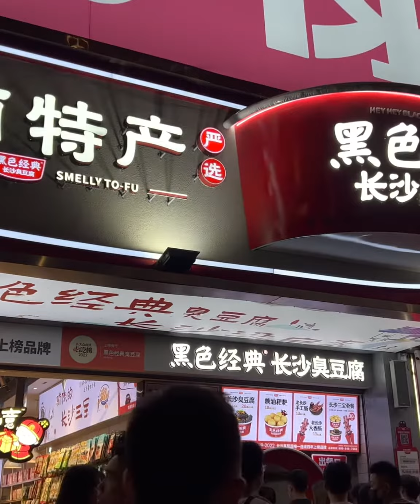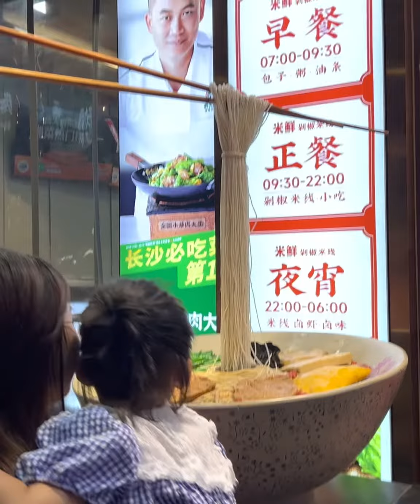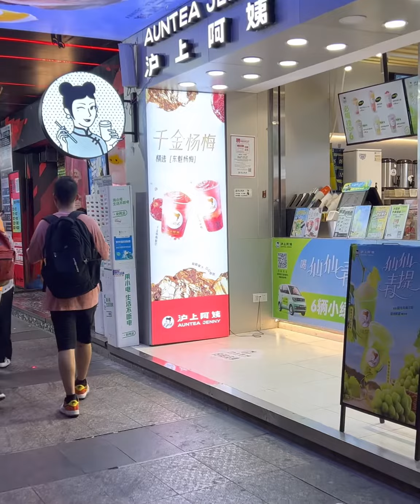Enjoy Night Walk in Changsha City of China 2